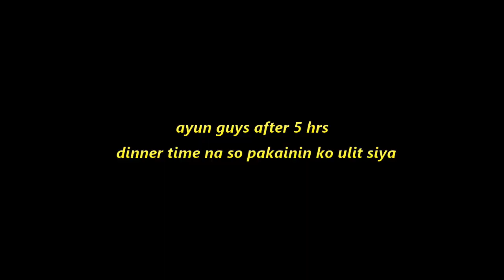Pampering my dog for a day | SUPER CUTE: VLOG 5 | J LIFE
Hi guys. Here's my vlog 5. Sobrang cute neto hahahahahaha. Meet my dog "Juan"  hehehehe